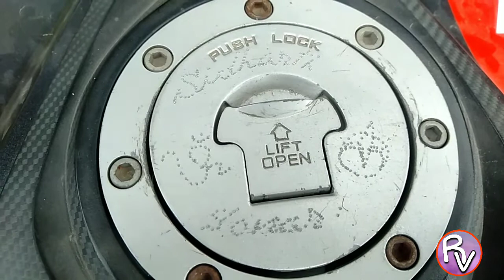Master Uncle ke कारनामे...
Hi friends.. Well come to my channel
Is video main ek bujurg Uncle ke Kam ke kuch najare
Dekhenge is age main v apni roji roti ke liyee kamm karke apna pet pal rahe hain...kisi ke age bhik nahi mang rahain Hain...we proud of you(uncle).